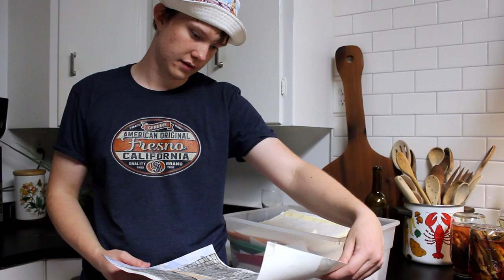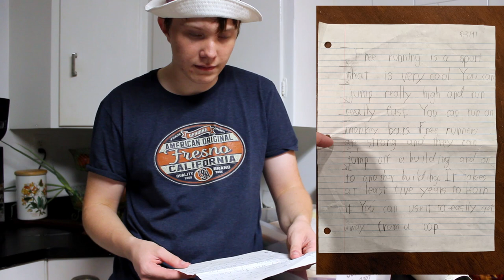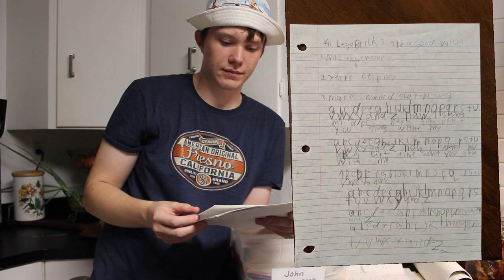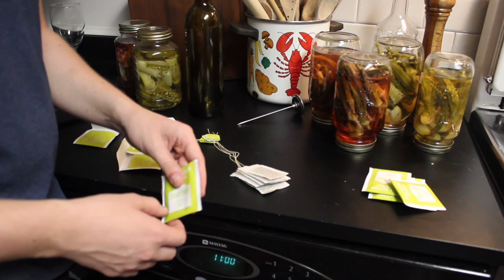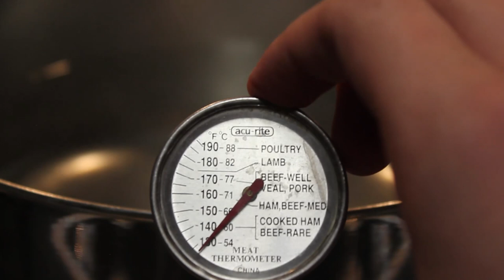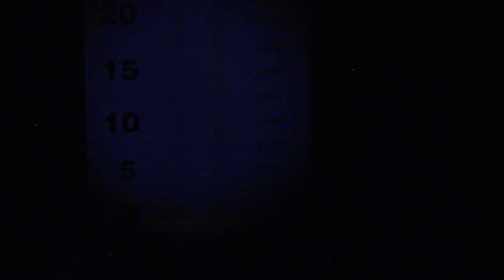Making One Gallon Of Green Tea, Also, My First Grade Papers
*Yes, I know the first minute is not in focus.* In this video, I attempt to make two gallons of tea, I make one. I also go over some of my old first-grade papers from when I was in first-grade.